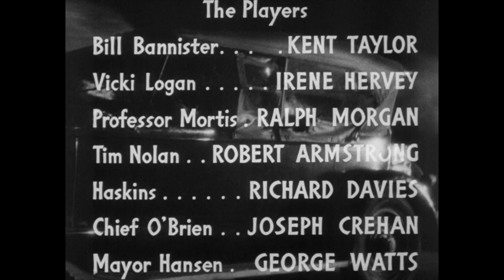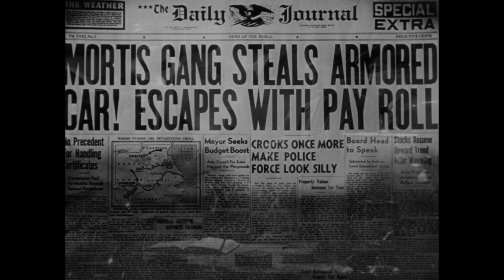Gang Busters | Episode 10 | Mob Vengeance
🎥 TenaaTV presents: Gang Busters - Episode 10 Mob Vengeance
Detective lieutenant Bill Bannister is assigned to run down an unknown gang of terrorists who have spread a net of crime over the city.